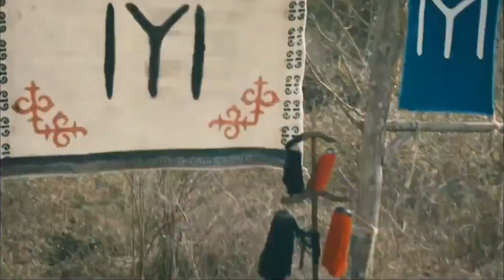Kings and queens [HD]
Kings and queens |Dirilis Ertugrul
Edit By :- Hanzalawrites